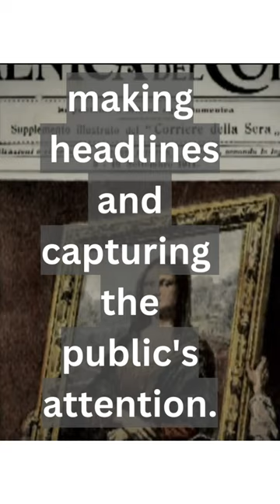Mona lisa has stolen?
The Mona Lisa, one of the world's most renowned paintings, created by Leonardo da Vinci, experienced an extraordinary event in its history. In 1911, the painting was stolen from its prominent display at the Louvre Museum in Paris, France. This audacious theft shocked the world and captivated the public's attention.

The incident made international headlines, as the disappearance of such an iconic artwork stirred widespread curiosity and concern. The daring heist elevated the Mona Lisa to unprecedented fame, as people became fascinated by the mysterious circumstances surrounding its disappearance.

The absence of the painting left a void in the Louvre's gallery, leaving both art enthusiasts and the general public in a state of disbelief. Authorities launched an extensive investigation, and the theft became a matter of great national and international importance.

For over two years, the whereabouts of the Mona Lisa remained unknown. The painting's absence emphasized its cultural significance and the profound impact it had on the art world. During this time, numerous theories and speculations arose, with people wondering who could have orchestrated such a bold act.

Finally, in 1913, the painting was recovered when an Italian handyman named Vincenzo Peruggia attempted to sell it to an art dealer in Florence, Italy. Peruggia, driven by a misguided sense of patriotism, believed the Mona Lisa rightfully belonged to Italy and sought to return it to his homeland.

The recovery of the stolen masterpiece brought relief and jubilation, not only to the Louvre and the French government but also to art lovers worldwide. The Mona Lisa's triumphant return marked the end of a captivating chapter in its history, solidifying its status as an icon of art and reinforcing its allure.

Since its retrieval, the Mona Lisa has continued to captivate millions of visitors at the Louvre, drawing people from around the globe to admire its enigmatic smile and exquisite details. Its theft and subsequent recovery remain an unforgettable part of the painting's legacy, forever etching it into the annals of art history.